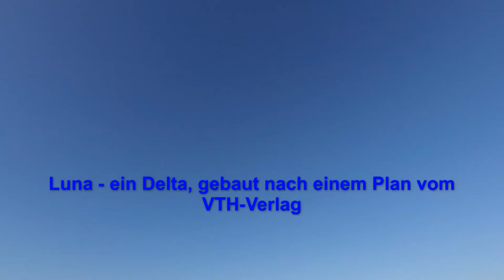Luna - Delta Flugmodell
Ein Deltaflugmodell gebaut nach einem Plan vom VTH-Verlag.
Spannweite ca. 1,2m
Gewicht ca. 900 Gramm
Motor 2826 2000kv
Prop 6x5,5
Akku 3s/2200 mAh